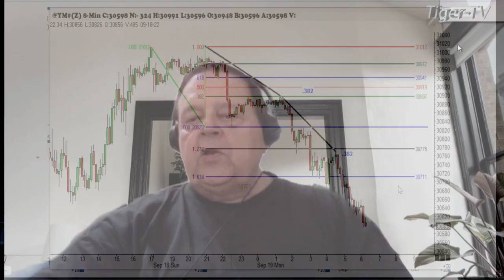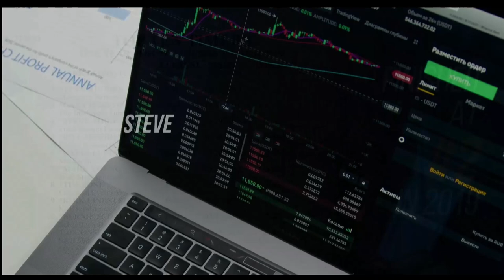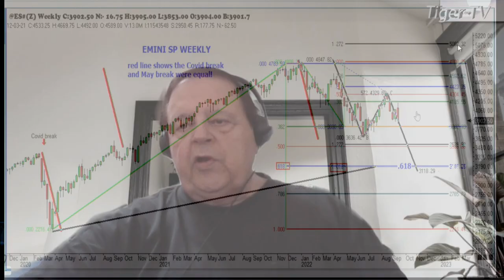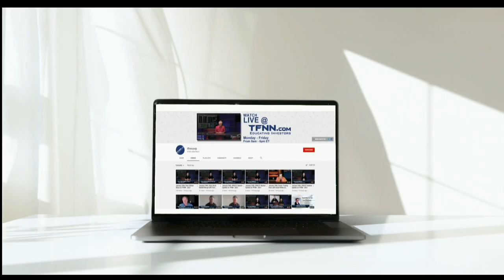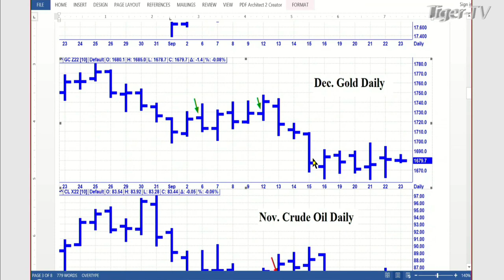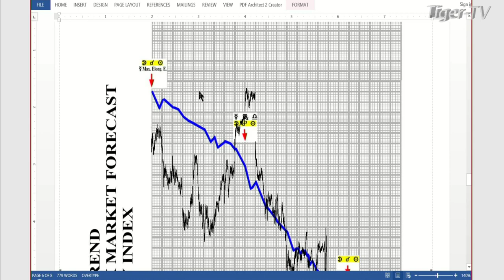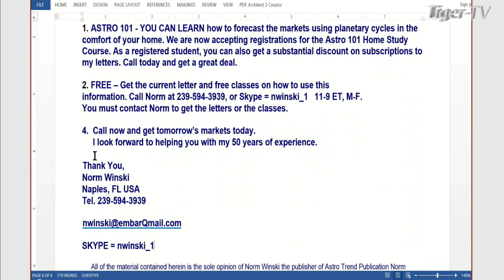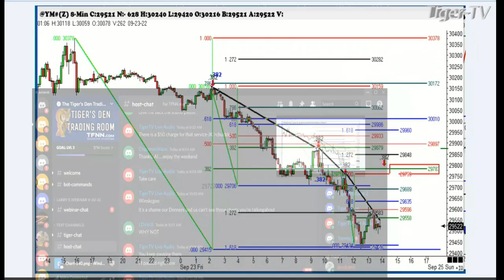September 23rd, Trade What You See with Larry Pesavento on TFNN - 2022